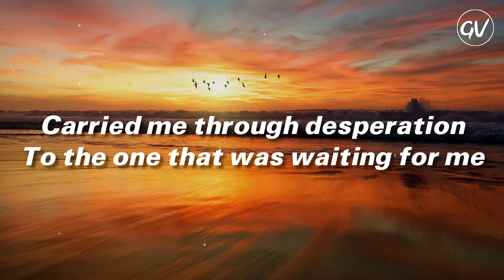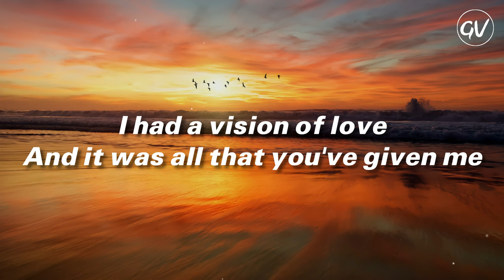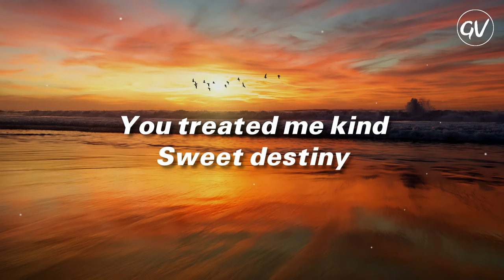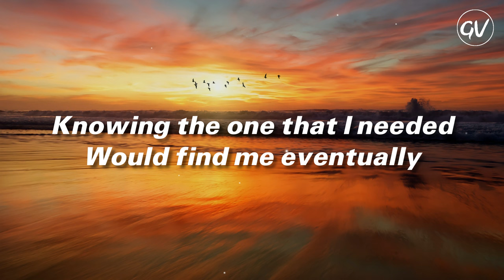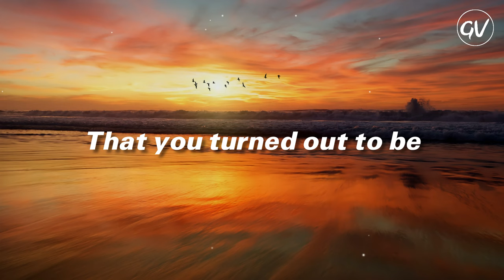Mariah Carey - Vision of Love [Lyrics]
Lyrics Video for "Vision of Love" by Mariah Carey

🎤Lyrics: Vision of Love - Mariah Carey
[Verse 1]
Treated me kind
Sweet destiny
Carried me through desperation
To the one that was waiting for me
It took so long
Still I believed
Somehow the one that I needed
Would find me eventually

[Chorus]
I had a vision of love
And it was all that you've given to me

[Verse 2]
Prayed through the nights
Felt so alone
Suffered from alienation
Carried the weight on my own
Had to be strong
So I believed
And now I know I've succeeded
In finding the place I conceived

[Chorus]
And it was all that you've given me

[Bridge]
I've realized the dream
And I visualized
The love that came to be
Feel so alive
I'm so thankful that I've received
The answer that heaven has sent down to me

[Verse 3]
You treated me kind
Sweet destiny
And I'll be eternally grateful
Holding you so close to me
So faithfully
Knowing the one that I needed

[Chorus]
And it was all that you turned out to be

📷: unsplash

Vision of Love · Mariah Carey

Mariah Carey

Drums, Programmer, Arranger, Composer, Lyricist: Ben Margulies
Guitar: Jimmy Rip
Keyboards, Producer: Rhett Lawrence
Bass: Marcus Miller
Performance  Arranger, Producer: Narada Michael Walden
Engineer: Patrick Dillett
Mixing  Engineer: David Frazier
Mastering  Engineer: Bob Ludwig
Arranger: Chris Toland
Drum  Programmer: Ren Klyce